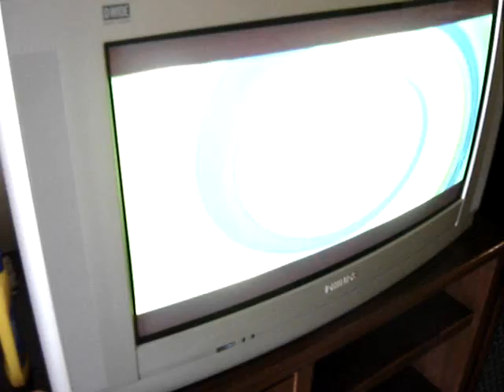Floop's song in portuguese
Floop  =D